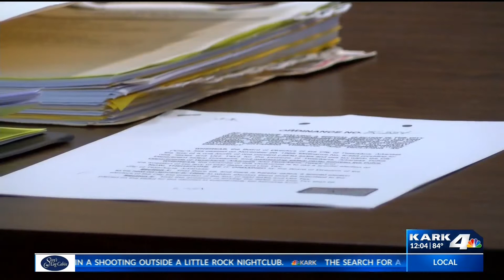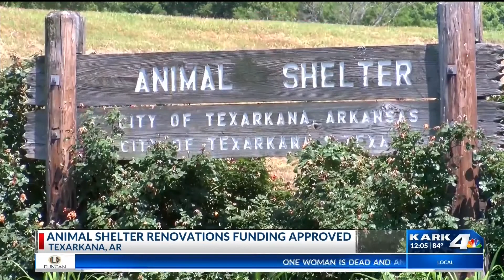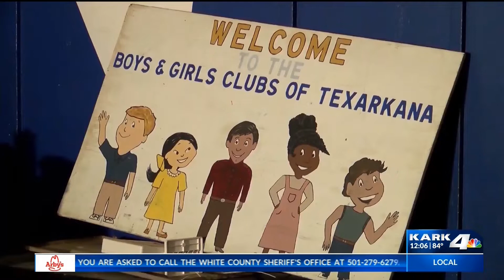Statewide Headlines for July 2, 2019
Hillary Hunt brings you your Statewide Headlines for July 2, 2019